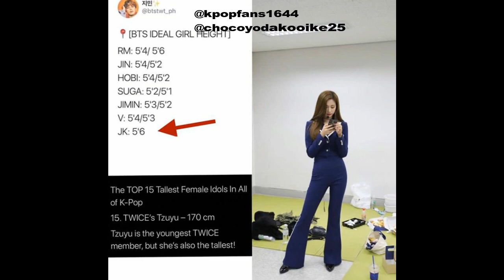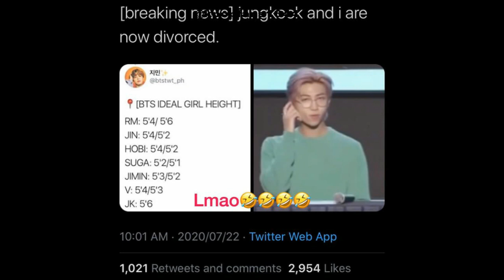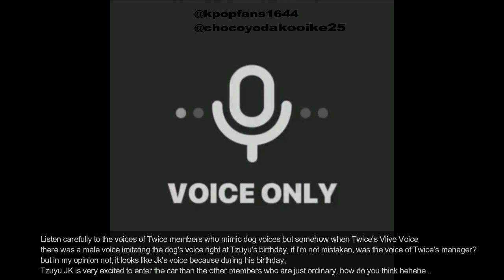Fact Tzukook Part 5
this is a video which contains the facts of tzukook, I hope you like ...
I took these facts from istagram @chocoyodakookie25.

the title of the song: TWICE - Ice Cream - By JYP entertaiment

Sorry if the video editing is not good ...

"We're not at all forced to believe in Tzukook's moment, because you have your own opinion and so do I"